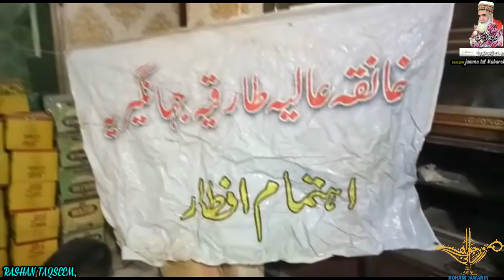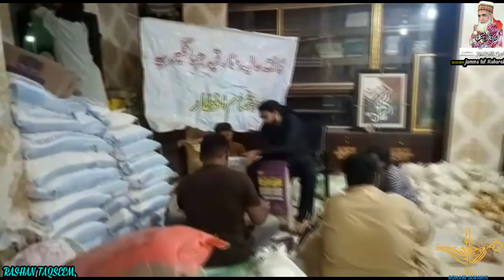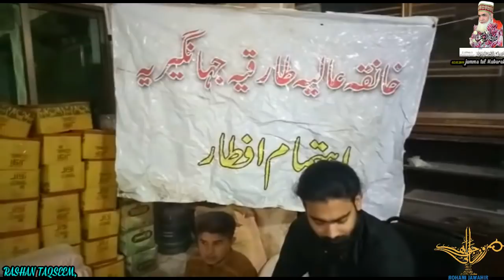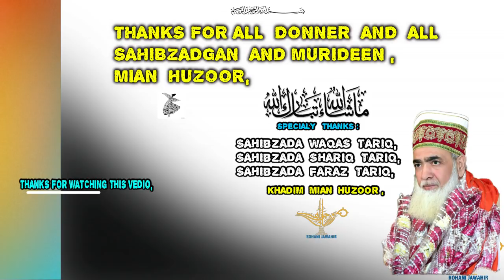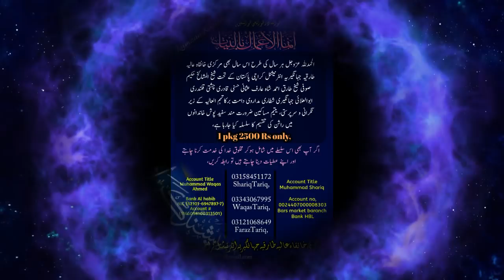RAMZAN KAREEM | RATION TAQSEEM,| 03 05 2019,